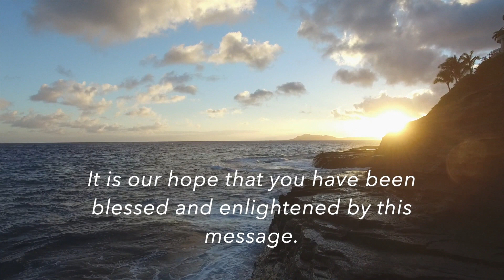What God is Doing in Our Lives (2/...)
Service Timestamps & Verses Referenced:

Intro: 00:00

Service: 00:25
- 1 Thessalonians 4: 1 (AMP)
- 1 Peter 2: 3-5 (AMP)
- Philippians 4: 19 (AMP)

Tithes: 31:52

In-Person Schedule:

Tuesday Morning Bible Study 10am
Tuesday Evening Bible Study 7pm
Word Week:

Wednesday, Sept. 20 - 7pm
Thursday, Sept. 21 -7pm
Friday, Sept. 22 - 7pm